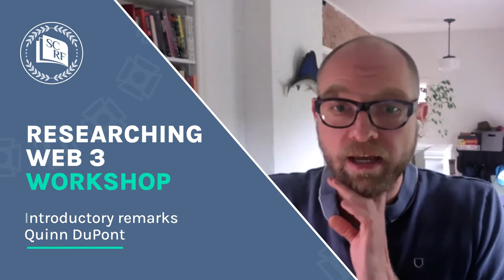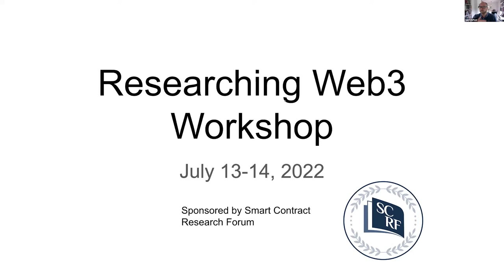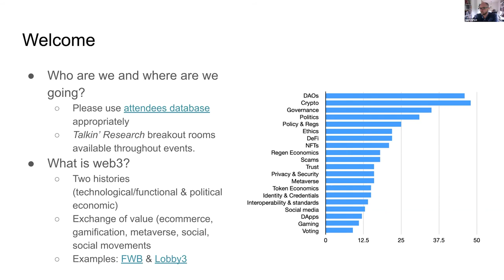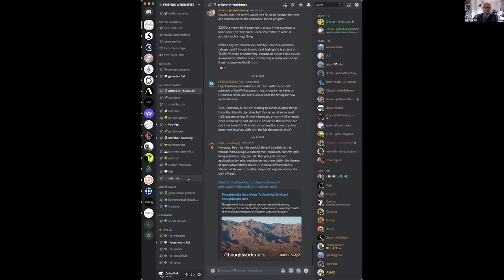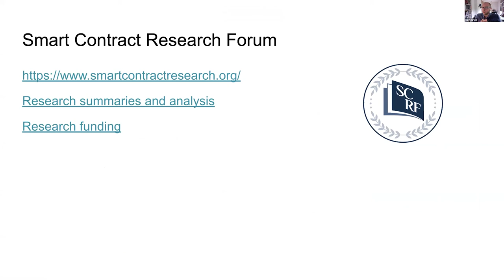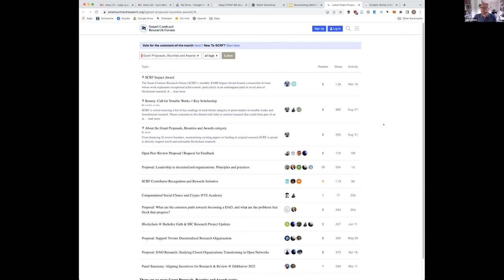Researching Web3 Workshop - Opening Remarks - Quinn DuPont